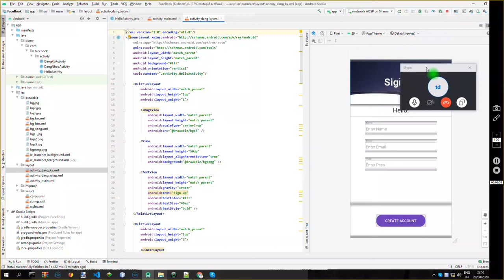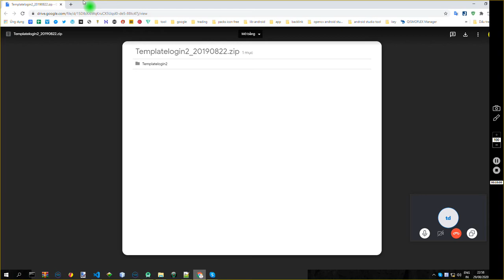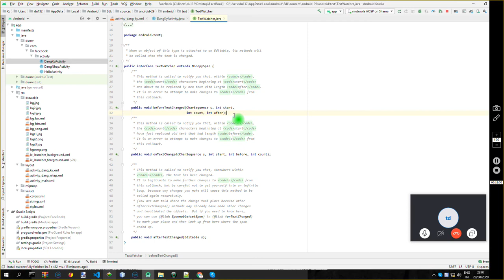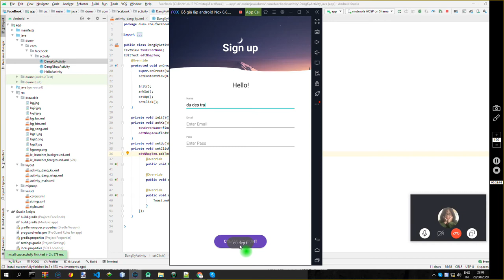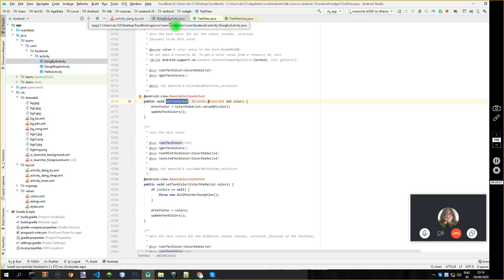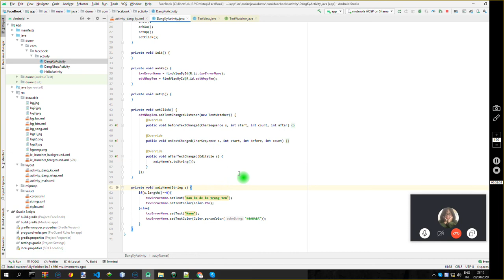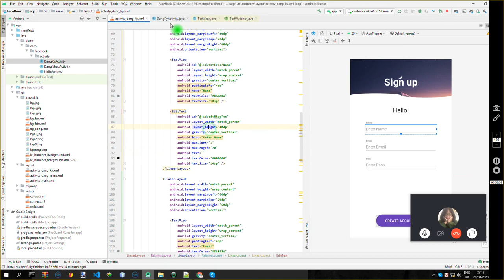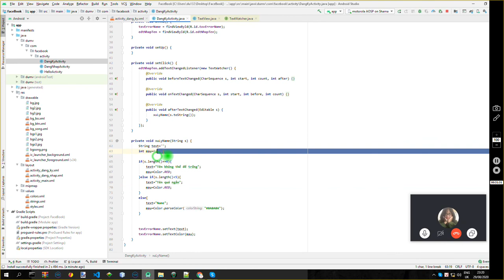( 6 ) Làm app giống facebook - thông báo lỗi khi nhập sai tên